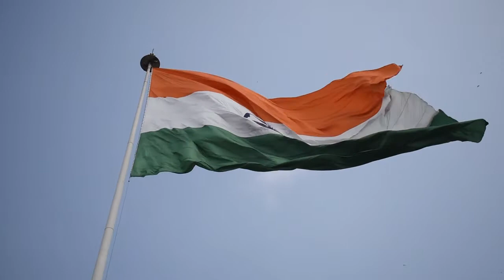India | independence day india | music | free hd videos | youtube videos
Independence Day special WhatsApp status|Independence Day is annually celebrated on 15th August, as a national holiday in India commemorating the nation's independence from the United Kingdom on 15 August 1947

💬 Comment your country & your idea ▬▬▬▬▬▬▬▬▬▬▬▬▬▬▬▬▬▬▬▬▬▬▬▬▬▬▬▬▬▬▬▬▬▬▬▬▬

This channel is all about sharing useful information and strategies. Topics covered in this channel Varity of playlist include and methods also many more topics are covered. Short videos which is you can use for your personal & commercial purpose.

The results are NOT typical. There is NO guarantee that you will using the techniques and ideas mentioned in this video will get proper result. Your level of success in attaining the results claimed in this video will require experience, and knowledge. I am only sharing my biased opinion based of speculation and my personal experience. You should always do your own research before anything else commenting in channel. We have taken reasonable steps to ensure that the information on this video is accurate, but we CANNOT represent VIDEOS are free from errors.